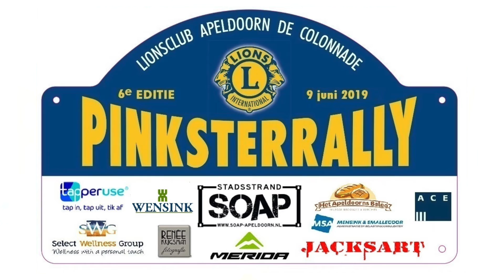Compilatie Lions Rally After Party bij Soap in Apeldoorn 2019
Bijna 80 equipes gingen van start bij de Lions Pinksterrally onder fantastische weersomstandigheden. De totale opbrengst voor de goede doelen kLeef en Hospice was 12.000 euro. Een fantastisch resultaat. Mogelijk gemaakt door de talloze bedrijven die belangeloos producten en arrangement ter beschikking stelden. Het eind van het verhaal was dat men al weer uitkijkt naar de editie 2020.